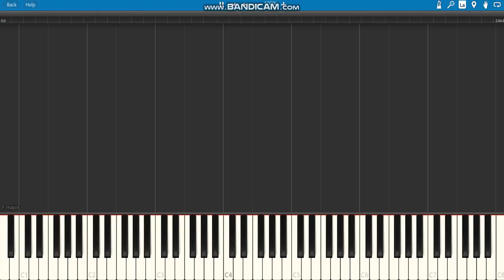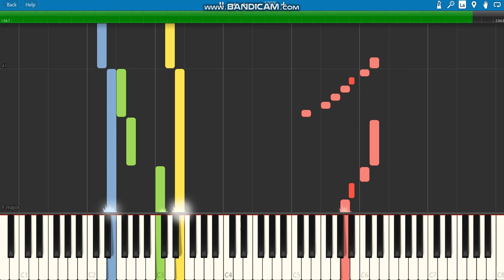Kung fu panda-Oogway ascends[piano tutorial]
1.suggest a song!
4.that's it!